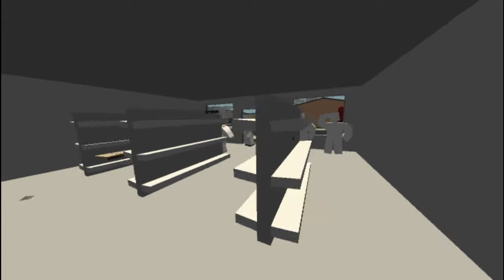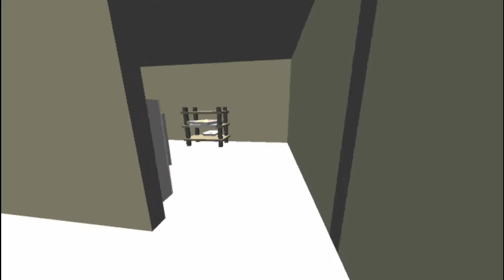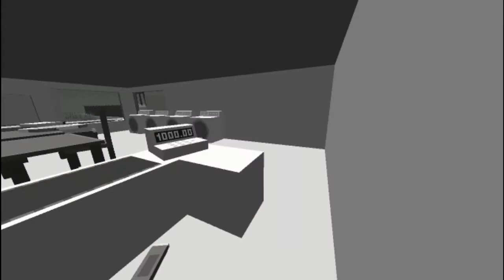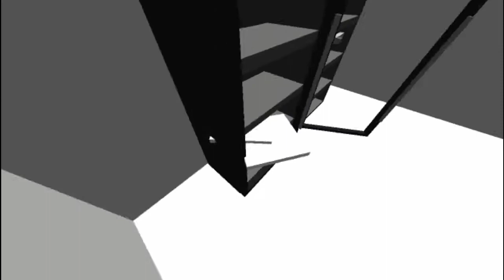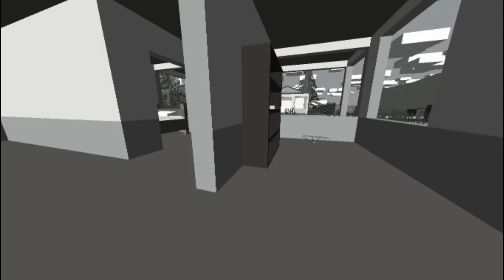Unturned Montage for the SGAChallenge - I'm a noob...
Noob, noob, noob, noob, noob, noob... NOOOOOOOOOBBB!!!